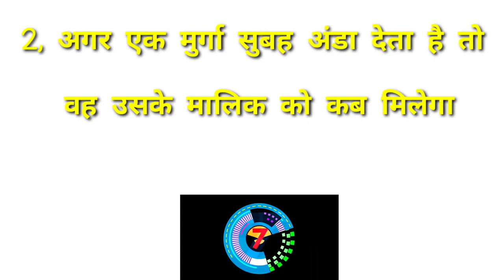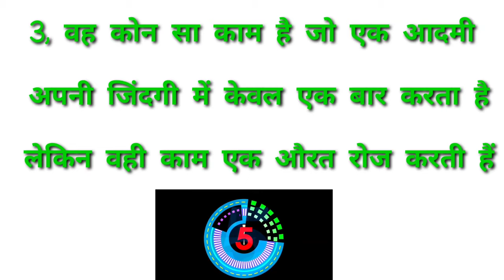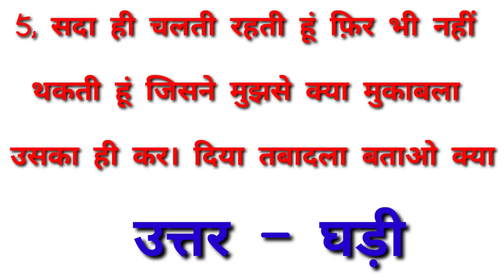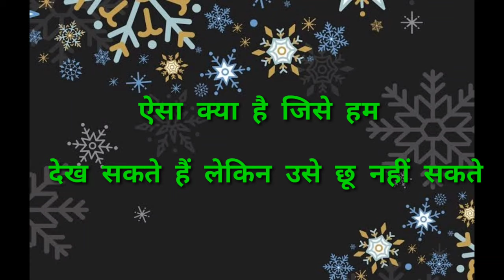चानिक्या विरधी वाले लोग ही की पहली वाली बता सकते हैं!!!hindi paheliyan/by msk paheli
चानिक्या विरधी वाले लोग ही की पहली वाली बात बता सकते हैं!!!hindi paheliyan/by msk paheli

helo link

hindi paheli* pahelyan pahelyan*। latest hindi pahelyan* knowledge paheliyan* gk paheliyan* majedar paheliyan* easy paheliyan*hard pahelyan*damdar paheliyan*comedy pahelyan*manoranjan pahelyan*new pahelyan* pahelyan* paheliya* paheli* gk paheliyan* dil khush pahelyan*chalwaj paheliyan*pahelyao ka baluchar*dimagi paheliya*budhimani paheliyan